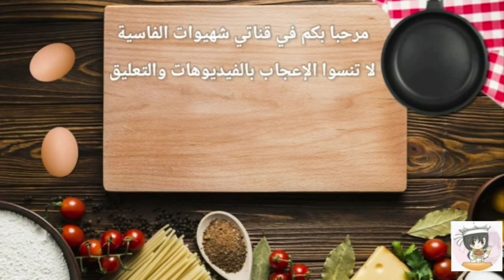اجيوا معايا نحضروا الذ واخف جنواز ساهلة ماهلة على قد الجيب مرحبا بكم عندي في قناتي المتواضعة.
المقادير
كأس عنبة سكر خشن سنيدة
خمس بيضات  بحرارة المطبخ
كأس ونصف عنبة دقيق ابيض  فرص
4غ بيكنج بودر
كيس فانيليا.